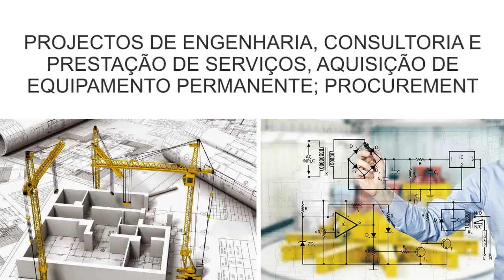C&S Engenharia Consultoria e Serviços Lda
Manutenção mecânica, electricidade auto, bate chapa e pintura, diagnóstico electrónico, alinhamento de direcção, car wash, body repair e outros equipamentos auxiliares